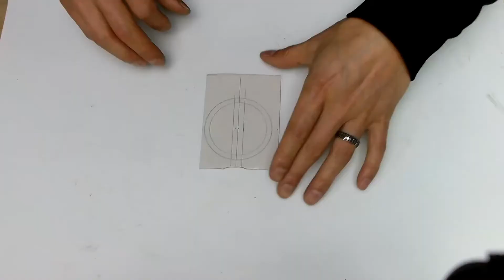（Free template）Maxx Monster truck from cardboard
Maxx Monster  truck from cardboard